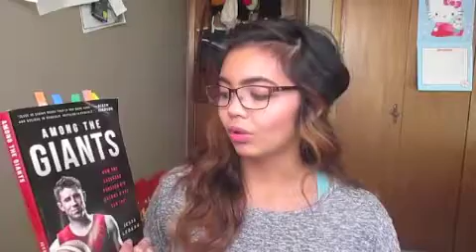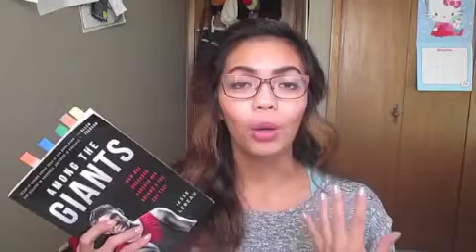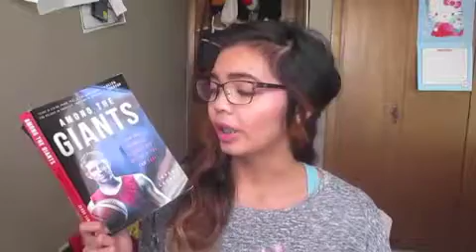Among The Giants Book Review